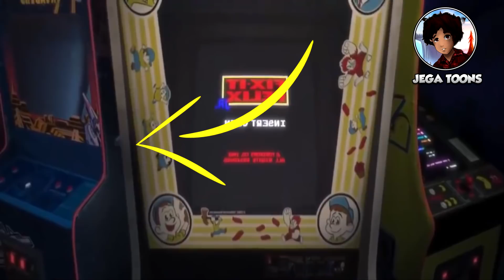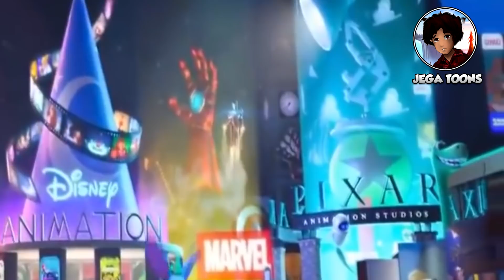Curiosidades OCULTAS que no Notaste del Trailer de RALPH EL DEMOLEDOR 2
El nuevo trailer de RALPH EL DEMOLEDOR 2 se ha estrenado y consigo trajo muchísimos easter eggs y secretos así que hoy te presento todos y cada uno de ellos .

Mira otro sukulento video en mi canal :3